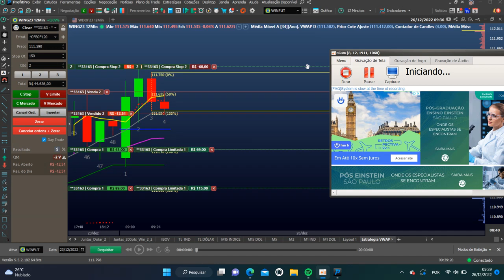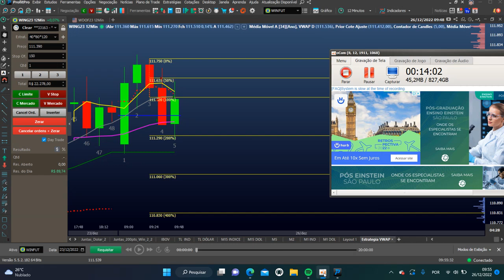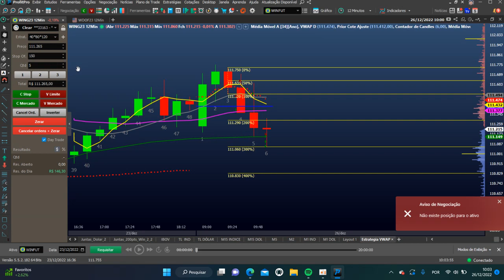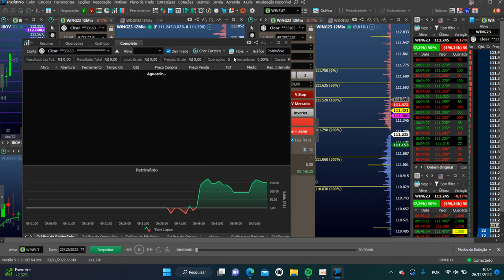Índice pagando de boa operações dia 26 12 2022